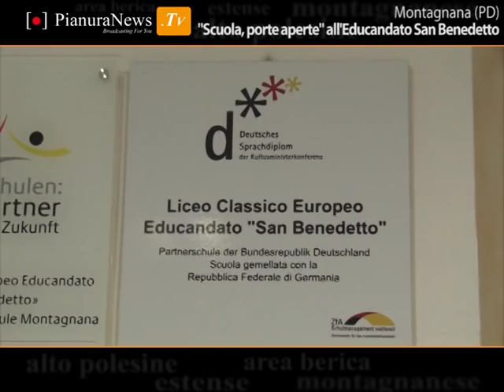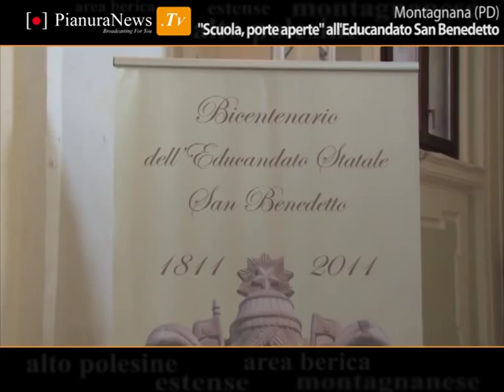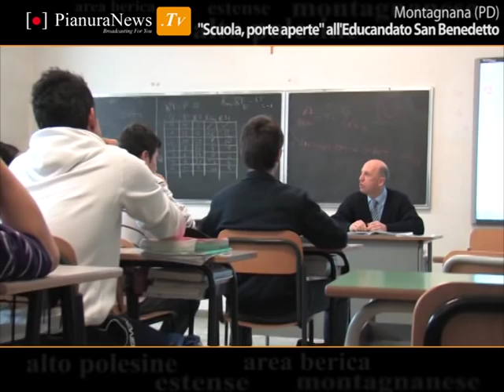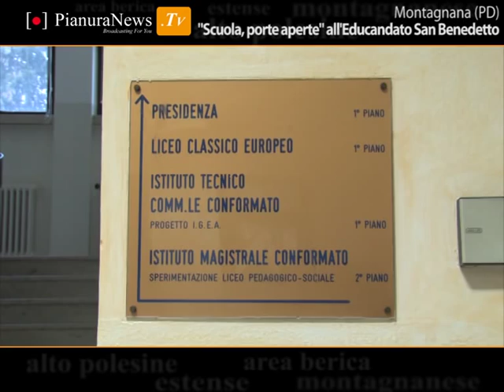Educandato San Benedetto "Scuola, porte aperte" 2011 | Montagnana (PD) | PianuraNews.TV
Montagnana - L'eleganza e la cortesia sono i tratti più evidenti dei docenti che hanno accolto alunni e genitori nella prima giornata del 2011 di "scuola, porte aperte" all'Educandato San Benedetto di Montagnana. Come sempre la proposta educativa l'Educandato della città murata ha riscosso il consenso e l'interesse degli aspiranti alunni e i loro genitori.